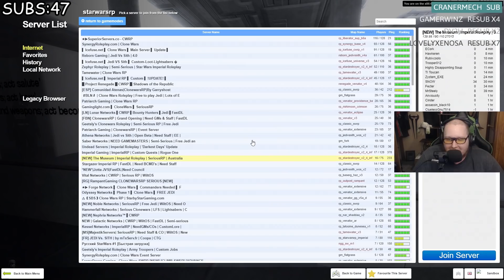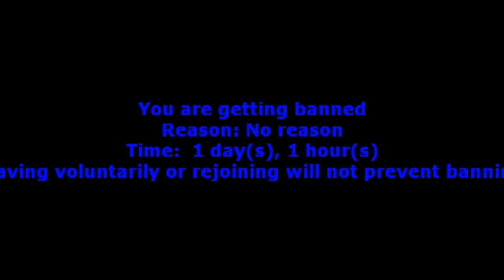Admin Angry Over Radio - Gmod Star Wars RP Trolling